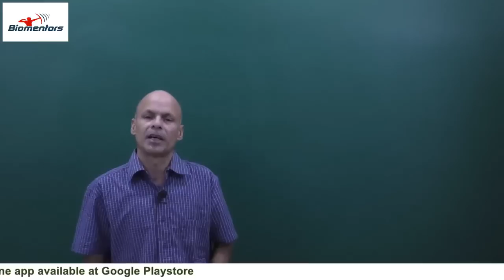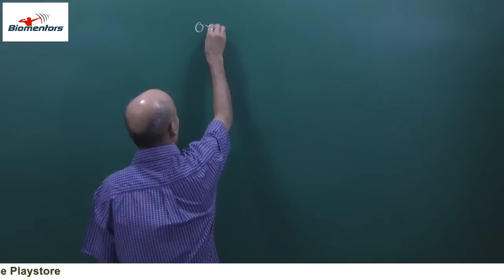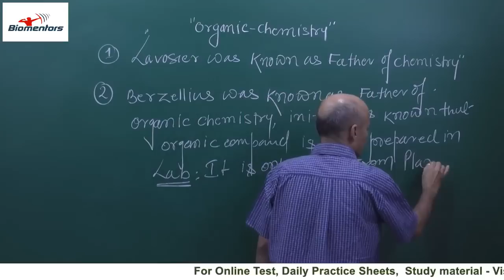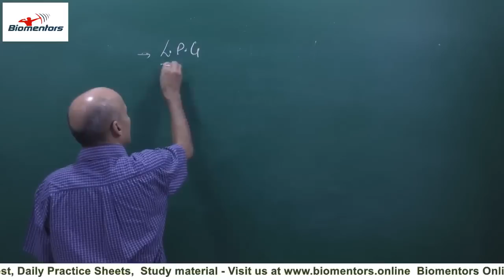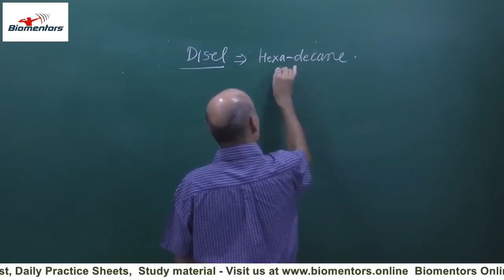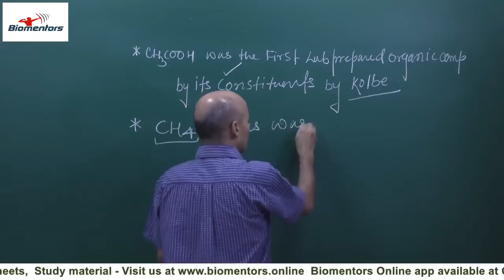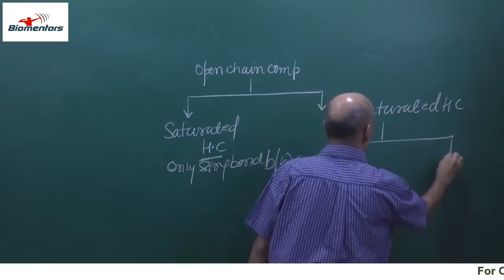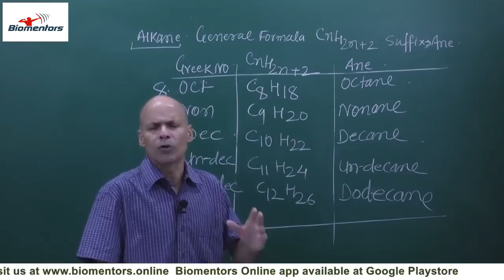General Organic Chemistry l Lecture 1 l Chemistry l NEET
1. Organic chemistry
2. LPG , Petrol, diesel
3. Valency of carbon atom
4. Classification of organic compounds
5. Alkane

1. Biomentors online films (Educational movies)

👇Playlist of Biomentors Classes Online for NEET :
✅Biology
1. Basics of Biology -
2. The living world -
3. Cell the unit of life -
4. Reproduction in organisms -
5. Human Reproduction
6. Reproductive health
7. Human Health & diseases
8. Cell Cycle & Cell Division
9. Biomolecules
10. Molecular basis of inheritance

✅Chemistry
1. Structure of Atom -
2. Solutions
3. Chemistry Classification of Elements and Periodicity in Properties
4. Redox Reactions
5. Surface chemistry
6. Electrochemistry
7. Chemical Bonding
8. Chemical Kinetics
9. General Organic Chemistry
10. Hydrocarbons

✅Physics
1. Basic mathematics for Physics
2. Dual nature of radiation and matter
3. Atoms
4. Units and Measurements
5. Nuclei
6. Scalars and Vectors
7. Semiconductor Electronics
8. Motion in a straight line
9. Motion in a Plane
10. Current Electricity
11. Work Power Energy
12. Electric Charges and Fields

👇Our Popular mobile applications: (Available at google play store)👇
1. Biomentors online - For NEET aspirants
2. Next medico - For MBBS undergoing students
3. McMedico - For educators
4. Doctor Probe - For online medical consultation